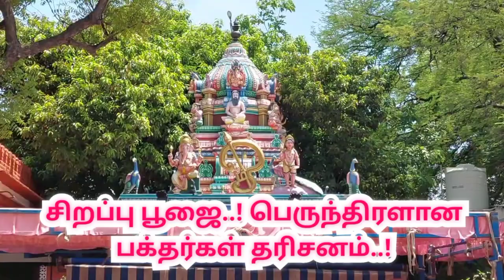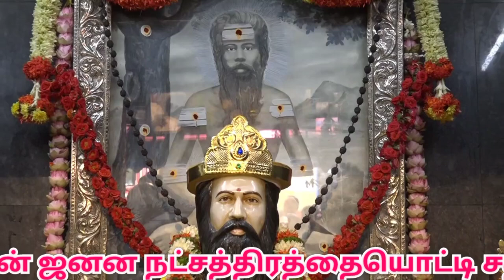திருச்சி சத்ரு சம்ஹார மூர்த்தி சுவாமி கோவில் |Sri Sathru Samhara Moorthy Swamigal Ashram | trichy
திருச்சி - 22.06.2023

ஸ்ரீ சத்ரு சம்ஹார மூர்த்தி சுவாமிகள் ஜெயந்தி விழா

ஸ்ரீ சத்ரு சம்ஹார மூர்த்தி சுவாமிகளின் ஜனன நட்சத்திரத்தையொட்டி திருச்சி நீதிமன்றம் அருகே உள்ள சத்ரு சம்ஹார மூர்த்தி சுவாமிகள் ஆலயத்தில் இன்று (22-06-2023) சிறப்பு பூஜை - பெருந்திரளான பக்தர்கள் தரிசனம்.

திருச்சி மாவட்டம் வாதிரிப்பட்டி கிராமத்தில் பிறந்து, பல கலைகளும் உணர்ந்து. இல்லறமேற்று மக்கட்பேறுகள் எய்தி, பின் துறவறம் பூண்டு, சிறந்த அருளாளராக விளங்கி, அற்புதங்கள் புரிந்த கனகசபாபதி எனும் இயற்பெயர் கொண்ட சத்ருசம்ஹார மூர்த்தி சுவாமிகள் திருச்செந்தூரில் முருகப்பெருமானிடம் ஜோதி வடிவில் ஐக்கியமாகி, கோயில்கொண்டு எழுந்தருளியுள்ளார்.

சத்ரு சம்ஹார மூர்த்தி சுவாமிகள் எழுந்தருளிய இடங்கள் அனைத்தும் மகிமைகள் நிறைந்த மையமாக மாறியுள்ளது. திருச்சி நீதிமன்ற வளாகத்தில் மகிழ மரத்தடியில் சத்ரு சம்ஹார மூர்த்தி சுவாமிகளுக்கு அழகிய கோவில் எழுப்பப்பட்டு பூஜைகள் நடைபெற்று வருவதுடன், பக்தர்களுக்கு சுவாமிகள் அருளாசி வழங்கி வருகிறார்.

திருச்சி தீயணைப்பு நிலைய வளாகத்தில் உள்ள சத்ரு சம்ஹார மூர்த்தி சுவாமிகள் ஆலயத்தில் சத்ரு சம்ஹார மூர்த்தி சுவாமிகளின் ஜனன நட்சத்திர தினம் இன்று அனுசரிக்கப்பட்டது.

சத்ரு சம்ஹார மூர்த்தி சுவாமிகளுக்கு சிறப்பு பூஜைகள் நடைபெற்றது, அதனைத் தொடர்ந்து அடியார்களுக்கு மகேஸ்வர பூஜையும், ஆயிரத்திக்கும் மேற்பட்ட பக்தர்களுக்கு மகா அன்னதானமும் நடைபெற்றது.

பெருந்திரளான பக்தர்கள் கலந்துகொண்டு சத்ரு சம்ஹார மூர்த்தி சுவாமிகளை மனமுருக வழிபட்டனர்.